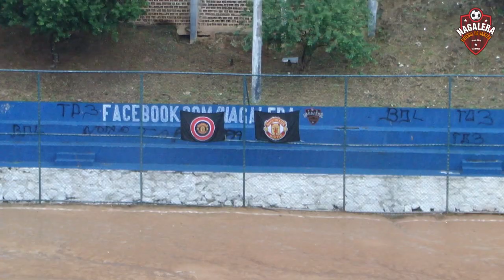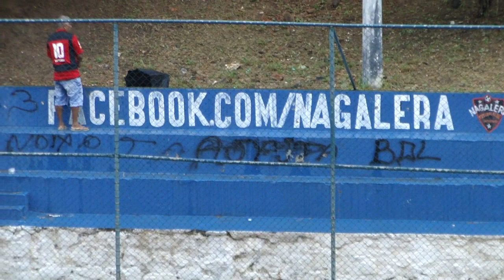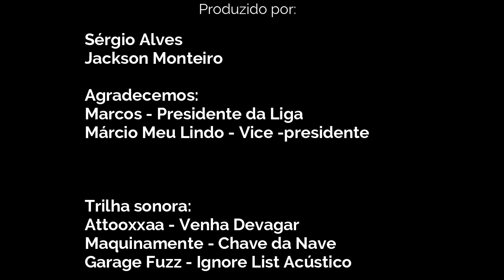Nagalera na Final de Castelo 2019: Bravo 1x0 Manchester.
Melhores momentos de Bravo (Castelo Branco) 1 x 0 Manchester (Estrada das Barreiras)
Gol do Fabricío.